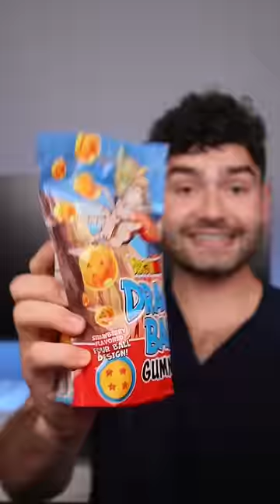Dragon Ball Z Snacks vs Cavities!?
Let's Find Out If Dragon Ball Z Snacks Will Cause Cavities! Then Use a Limited Edition Dragon Ball Z Toothbrush To Clean My Stained Teeth!

Smile On :)